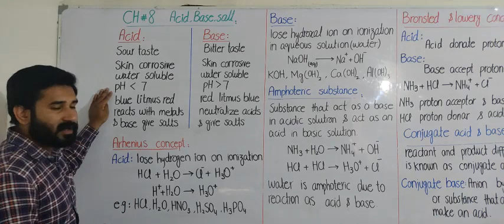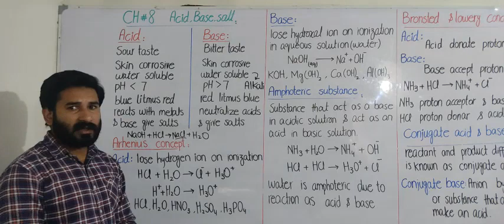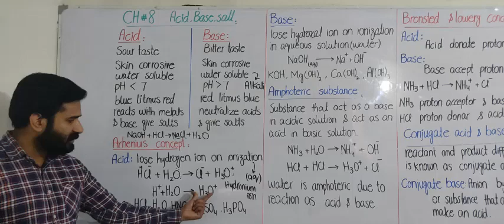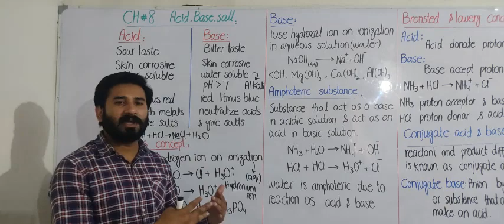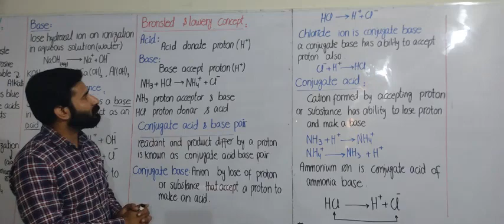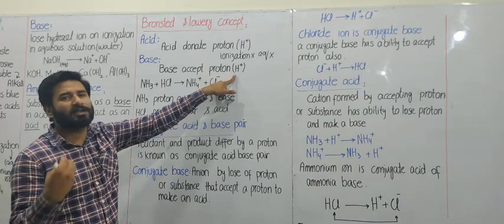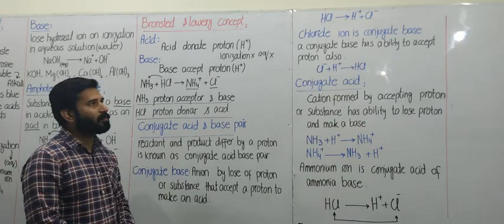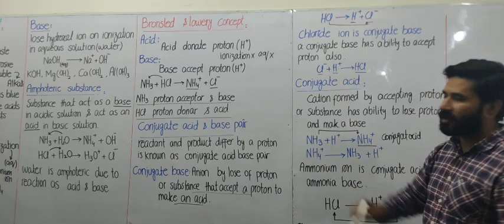CHEMISTRY I CH#8 ACID BASE SALT